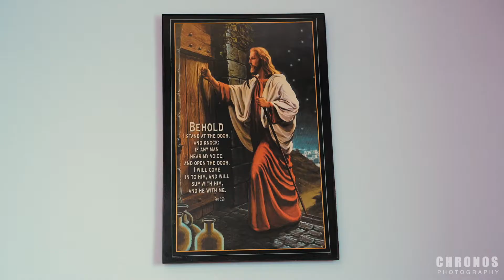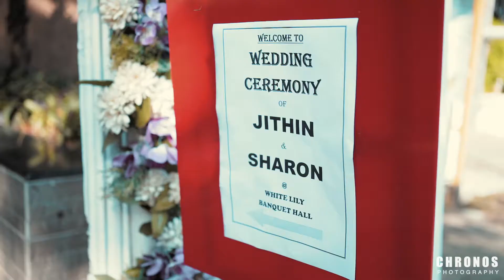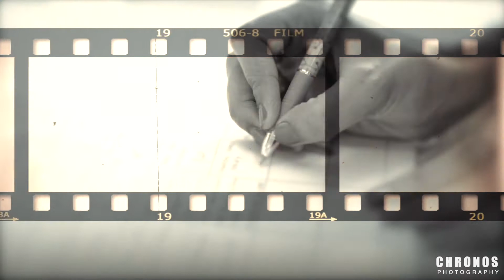CHRISTIAN WEDDING TRAILER - JITHIN weds SHARON (CHRONOS Photography)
CHRONOS PHOTOGRAPHY